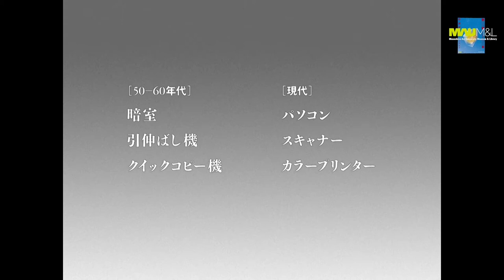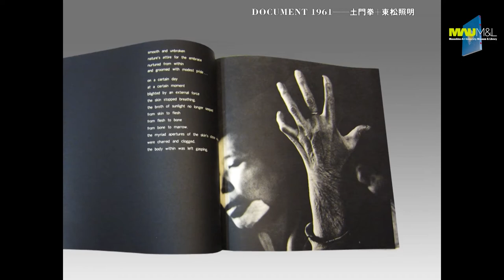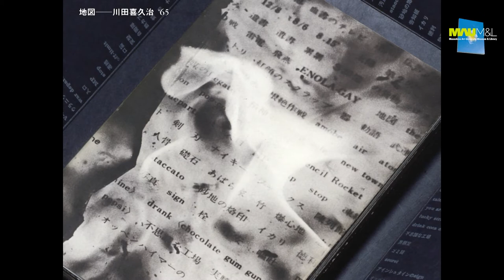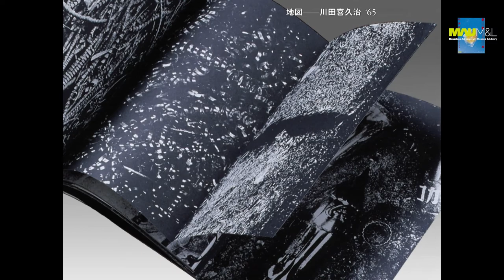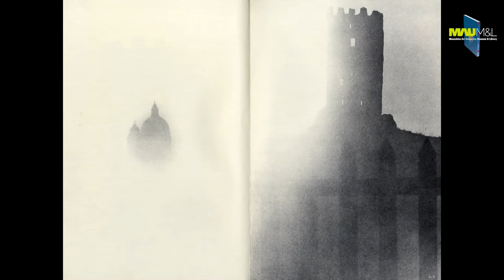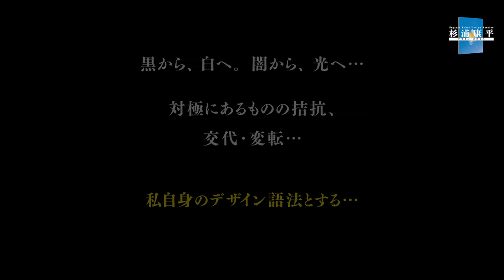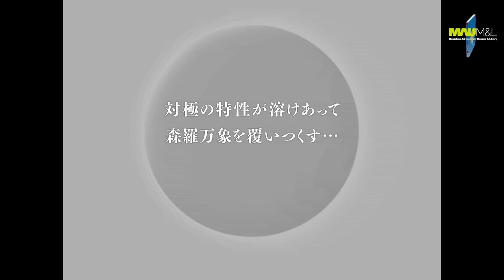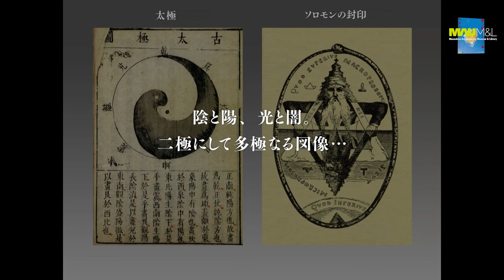4-1 闇と光が対峙する‥‥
≪杉浦康平の壮絶な試みの軌跡‥‥いまだかつてない画期的なデザインアーカイブの誕生！！≫
レクチャーシリーズ4 黒い本・白い本
1章 闇と光が対峙する‥‥
00:00　◉「ネガからポジ」へ
00:35　◉『THEAMERICANS─RobertFRANK』
06:06　◉『hiroshima-nagasakidocument1961』
08:35　◉『薔薇刑』
09:49　◉『地図』
13:19　◉『ヨーロッパ・静止した時間』
16:10　◉『都市へ』
16:51　◉『河』
18:07　◉太極図
20:49　◉ソロモンの封印

武蔵野美術大学 美術館･図書館 所蔵
杉浦康平デザインアーカイブ「デザイン・コスモス」
レクチャーシリーズ
Design Cosmos: Sugiura Kohei Design Archive
in the Collection of Musashino Art University Museum & Library
Lecture Series
【動画制作】杉浦康平＋新保韻香＋平岡佐知子
【声の出演】杉浦康平

*本動画は、杉浦康平デザインアーカイブ（武蔵野美術大学 美術館･図書館 所蔵）を紹介するウェブサイト「デザイン・コスモス」の開設にあたり、グラフィックデザイナー杉浦康平の造形思考と意図されたデザイン手法を読み解くことを目的として公開するものです。
杉浦康平（すぎうら・こうへい）
1932年9月8日東京生まれ。グラフィックデザイナー、アジア図像研究者、神戸芸術工科大学名誉教授、同大学アジアンデザイン研究所（RIAD）顧問。
意識領域のイメージ化で多元的なデザイン宇宙を切り開き、レコードジャケット、ポスター、ブックデザイン、雑誌デザイン、展覧会カタログデザイン、ダイアグラム、切手デザインなどの第一線で先端的かつ独創的な活躍を展開（手がけた作品と関連資料を2009年に武蔵野美術大学 美術館・図書館へ寄贈）。また、「マンダラ［出現と消滅］」展（1980年）や「アジアの宇宙観」展（1982年）、「花宇宙・生命樹」展（1992年）など、アジアの伝統文化を展覧会の企画・構成および斬新なカタログデザインで紹介するとともに、マンダラや宇宙観を中核とする自らの図像研究の成果を『かたち誕生』（日本放送出版協会、1997年）ほか幾多の著作をとおして精力的に追究している。1956年に第6回日宣美受賞。1997年に毎日芸術賞受賞、紫綬褒章受章。2019年に旭日小綬章受章。